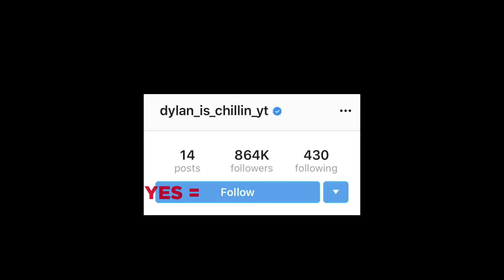14 Scary Videos You Can't Watch Without Getting Scared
When I say top 14 scary videos you can’t watch without getting scared, it’s not that you aren’t able to
watch these scary videos, it’s that you aren’t able to watch these videos without getting freaked out.
And there’s a lot to be afraid of: late-at-night paranormal investigations and urban explorations in India and Indonesia, shadow figure sightings, a ghost in windows, scary faces of animals and neighbors in the window – and that’s just the first half!
Watch Chills for more original top countdown lists of the scariest videos found online four days a week.

Sources:
10.
r/ChillsNarrator
9.
Qwëën Kiî
8.
JarrenMaala
4.
hidaimi23
3.
u/LockedPages
2.